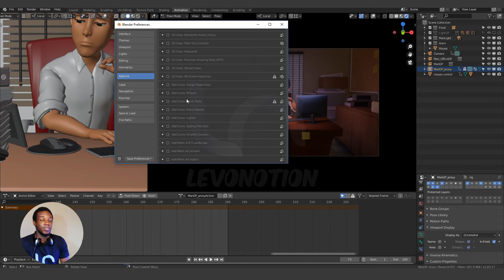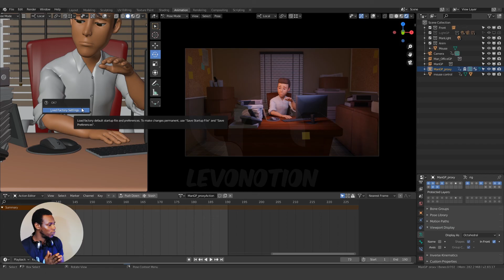How To Restore Blender to Factory Settings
Check out how you can reset and restore blender 2.8 or 2.9 to its default settings.

Watch Episodes of How To Tutorials and get quick solutions to common challenges faced by artists during project execution. Each episode focuses on one point at a time. Hence, the episodes are easy to follow along with and replicate by both beginners and standard users. “Keyboard Shortcut” Pop-Ups are also included.